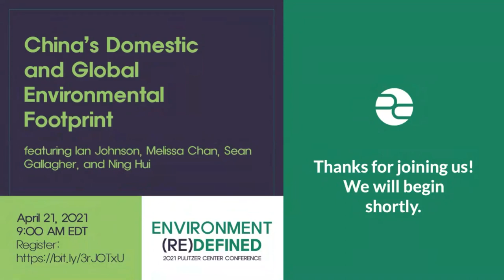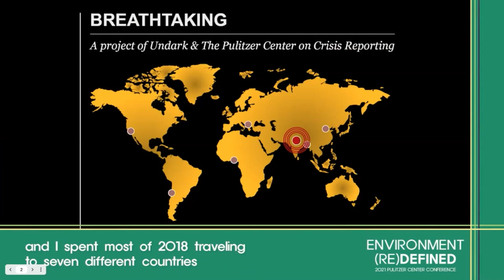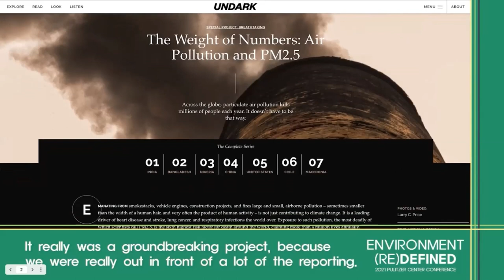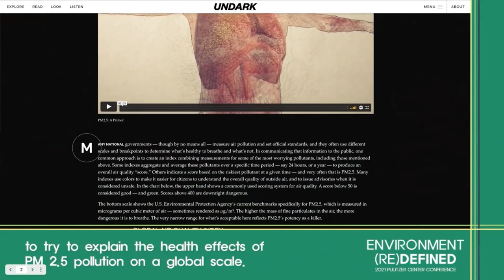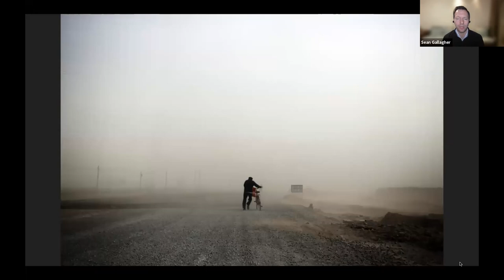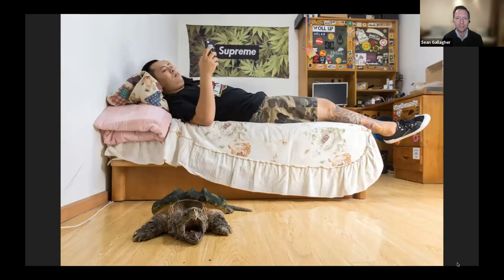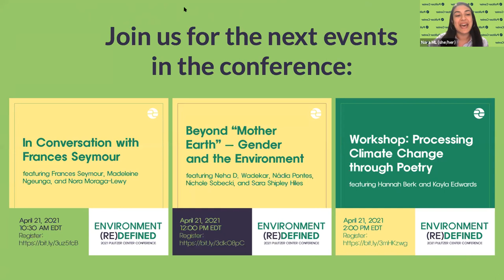China's Domestic and Global Environmental Footprint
China’s role in global environmental politics is complex, and the way we talk about it matters. The country's food demands are driving deforestation in places like the Amazon. Chinese farmers are being forced to abandon their land as it becomes unusable because of desertification, driving up levels of rural poverty. On the global level, China is a leader in the renewable energy production revolution while exporting carbon emissions elsewhere. This panel explores politics, facts, gaps, and contradictions through storytelling.

Panelists:
- Ian Johnson, Pulitzer Prize-winning author and journalist
- Melissa Chan, International Rainforest Journalism Fund grantee
- Sean Gallagher, award-winning independent photographer and filmmaker
- Ning Hui (moderator), senior international news journalist, Initium Media

This session was recorded on April 21, 2021, as part of the Pulitzer Center annual conference, Environment (Re)Defined.